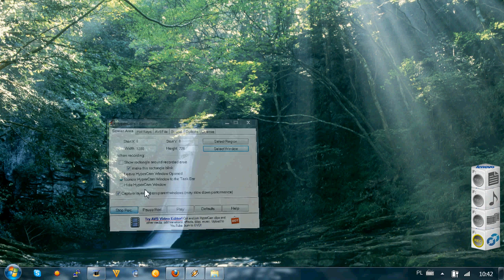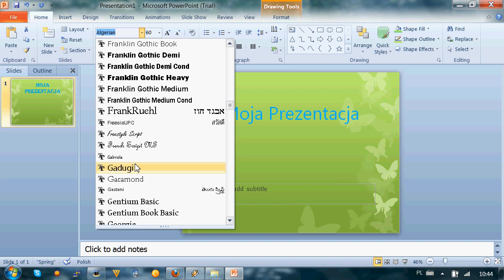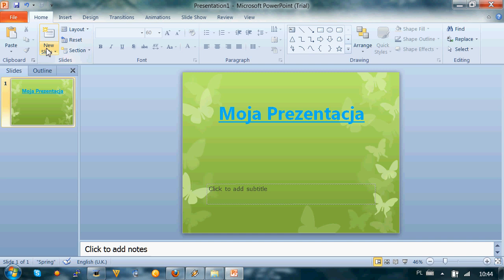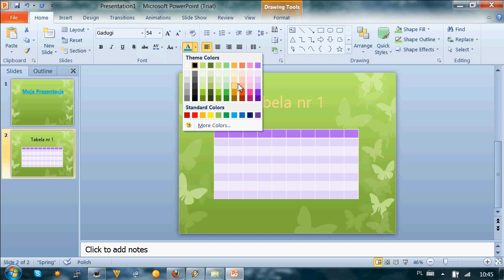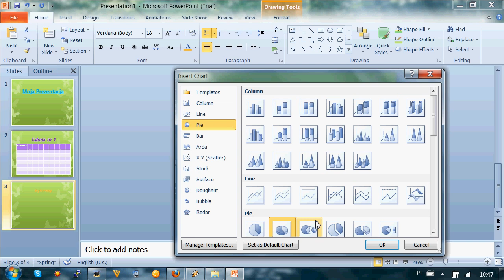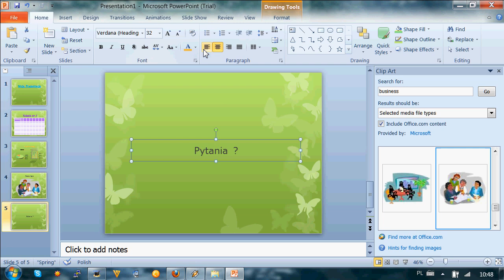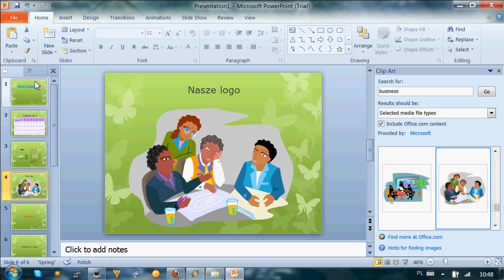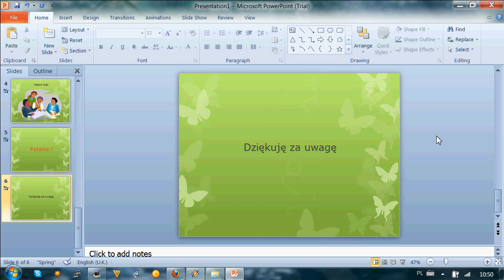[Kurs Microsoft Office 2010] Jak stworzyć prezentację w POWER POINT 2010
Microsoft Power Point 2010 jest programem służącym do tworzenia prezentacji np. na spotkania itp. W jaki sposób stworzyć szybko prezentację w Power Point 2010, dowiecie się z tego video.